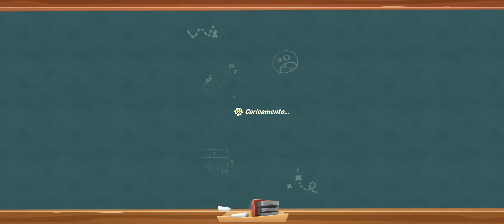Plants vs Zombies 3 Arena |Mode Multiplayer |Celestial Enchilada League |Gameplay